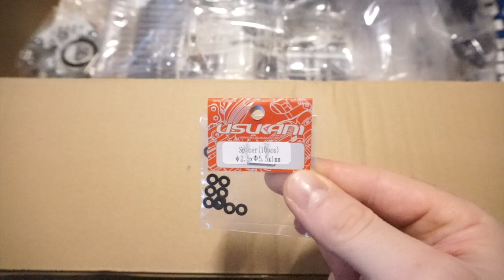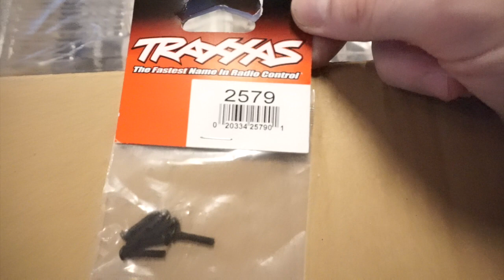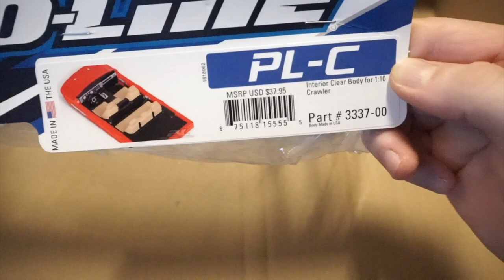RC Crawler Parts -- Whats inside - unboxing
In this video , unboxing a delivery for the RC Crawler.
It´s not all my stuff , i ordered for my Buddy a few
parts for his RC Crawler also.
In diesem Video entpacken Sie eine Lieferung für den RC Crawler.
Es ist nicht alles mein Zeug, ich habe für meinen Kumpel ein paar Teile für seinen RC Crawler mitbestellt.

regards DRFT